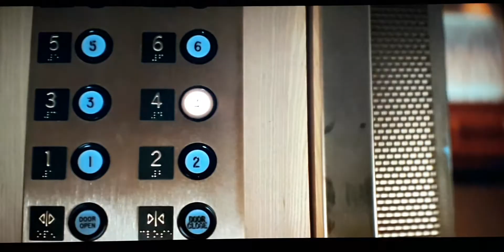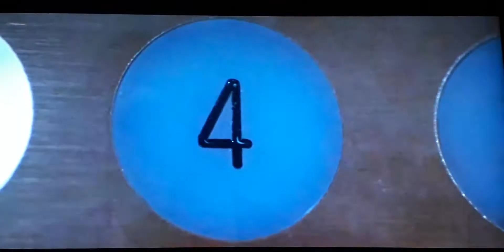Basic Instinct - Gus e l'ufficio 405